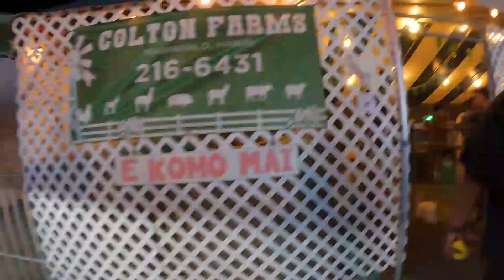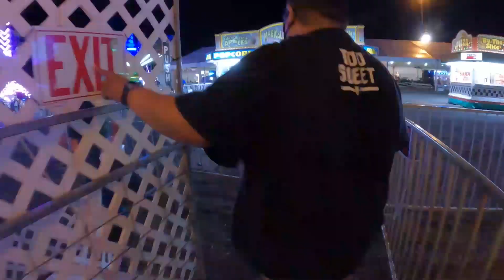6/24/2022 P4 Fair Friday: Carnival cruzzin at the 50th State Fair with CJ__Gabriel and AshWhatsUp